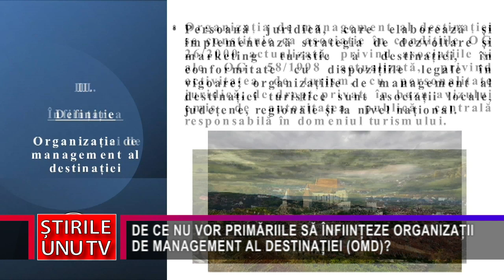DE CE NU VOR PRIMĂRIILE SĂ ÎNFIINȚEZE ORGANIZAȚII DE MANAGEMENT AL DESTINAȚIEI (OMD)?